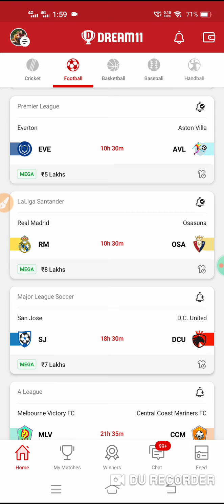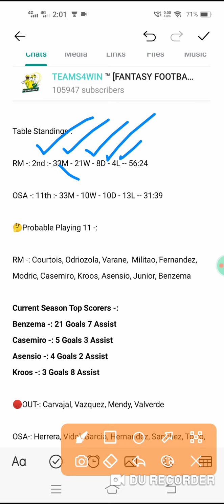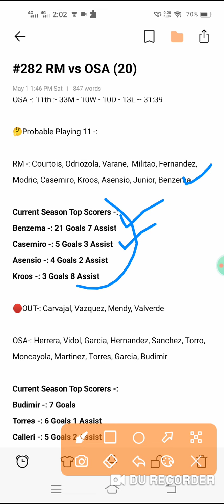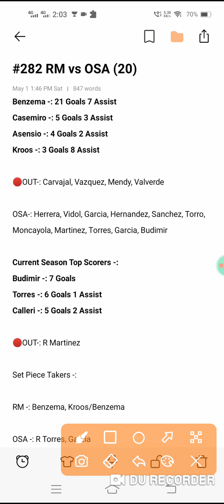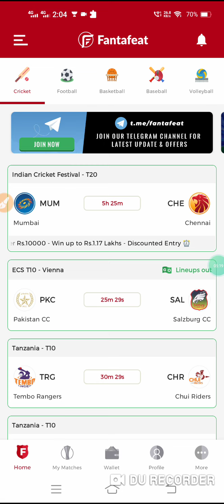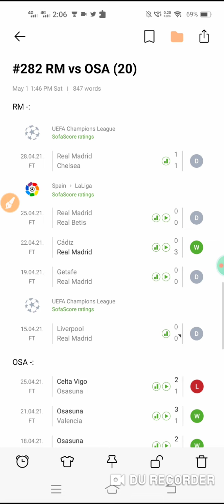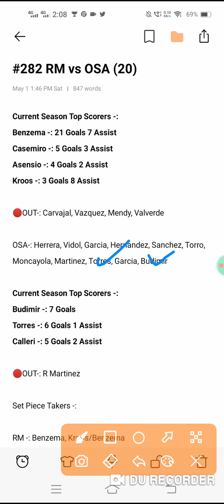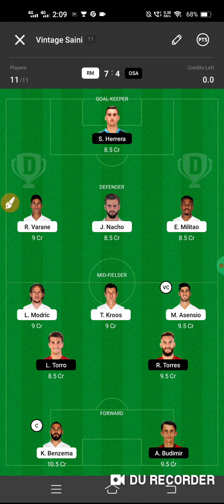RM vs OSA Dream 11 Football Team | Real Madrid vs Osasuna | La Liga | Rm vs Osa Dream 11 Prediction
REFFERAL CODE: GET100

1. This analysis is based on my

2. Dream11 takes great care to comply with all central and state legislation in India to ensure that  users are fully protected. Every contest on  platform is carefully designed to comply with applicable statutes and regulations in India.